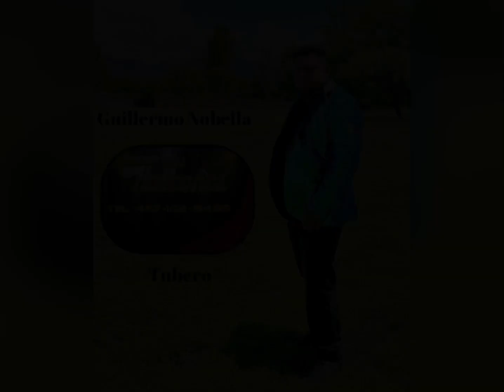El Novillo Despuntado En Vivo